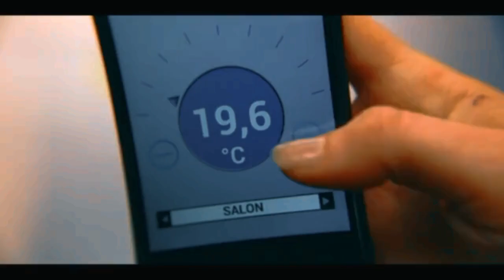HPI {Morgane Alvaro} [1x01]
HPI : "Haut Potentiel Intellectuel"
[1x01]
Morgane Alvaro ~~ Audrey Fleurot